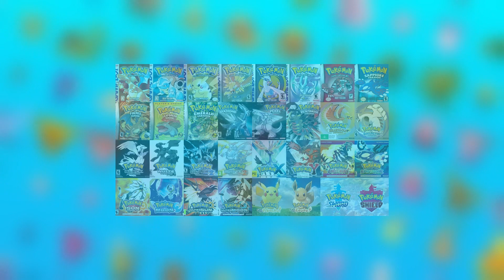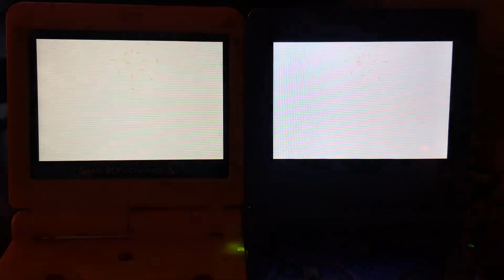[LIVE] Shiny Horsea after 9,759 FEs in Pokémon Fire Red version! (DTQ#2)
Shiny Horsea appears as team member two of my Fire red Dream Team Quest and Im very happy I got this instead of shellder. As I said in the video, I was originally planning on including Shellder/Cloyster but during the hunt I started to lean more towards having a shiny Kingdra on the team. Ill catch you in the next video, good luck on your hunts!